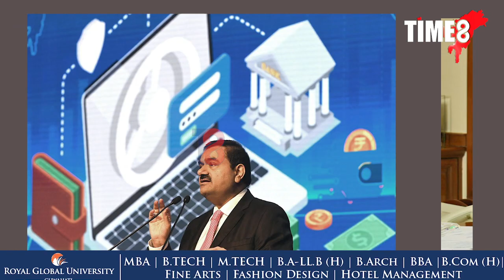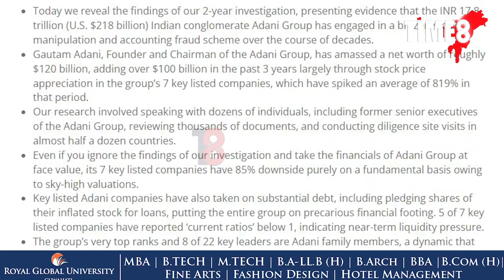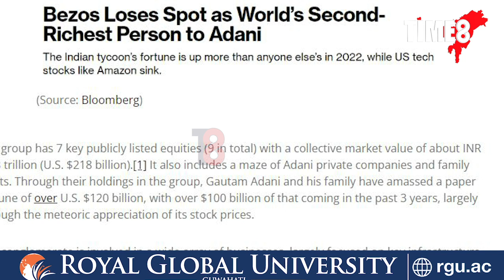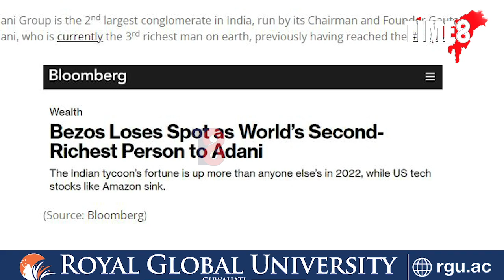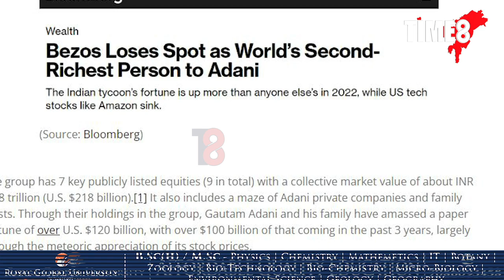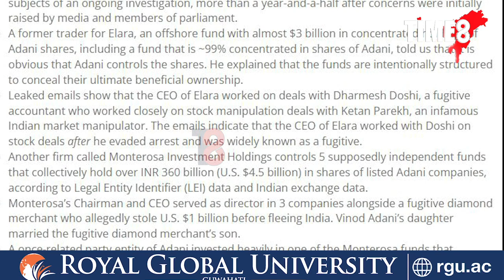বিশ্বৰ আতাইটকৈ ধনী ব্যৱসায়ী গৌতম আদানীৰ বিৰুদ্ধে গোচৰ!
বিশ্বৰ আতাইটকৈ ধনী ব্যৱসায়ী গৌতম আদানীৰ বিৰুদ্ধে গোচৰ! কোটি কোটি টকা বিনিয়োগ কৰি দায়বদ্ধ হ’ব কোন?